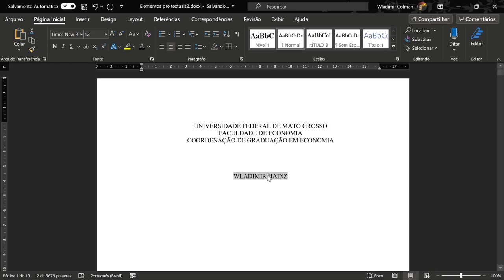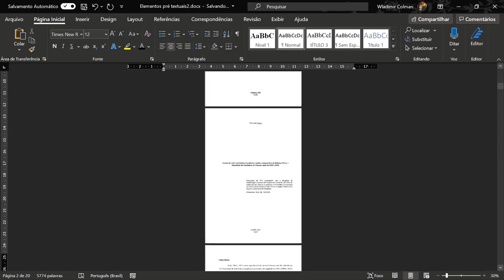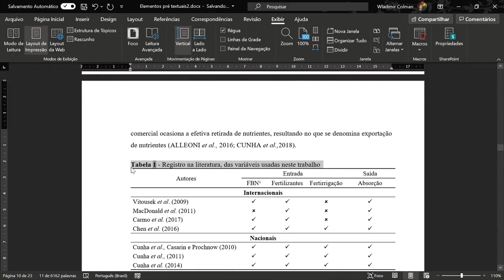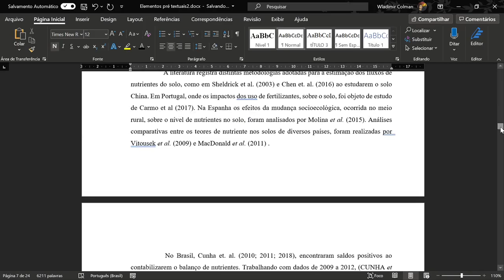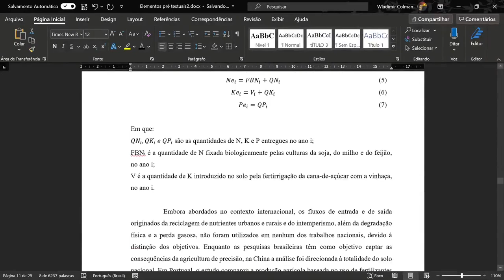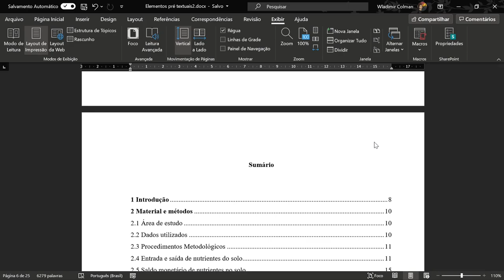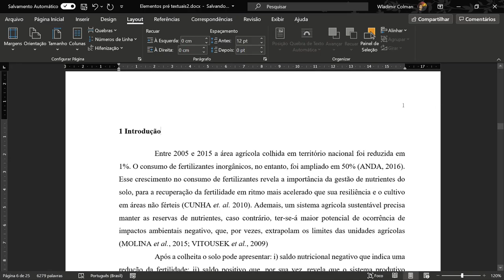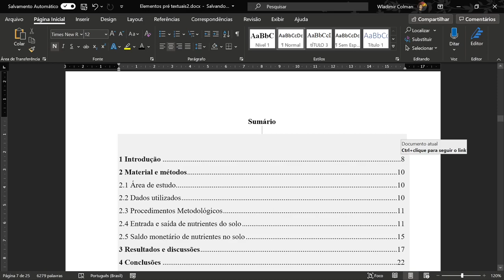MTPE II - Aula 8 - Parte 6 - Formatação dos elementos pré-textuais no word